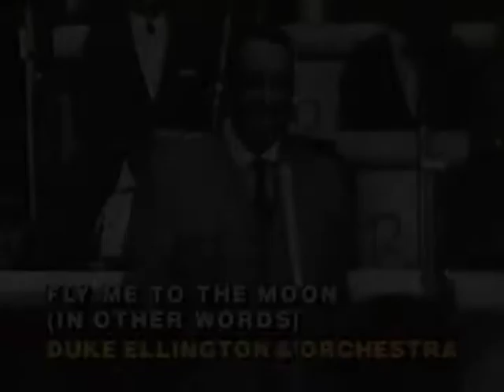Duke Ellington Orchestra - Fly me to the moon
I am a Professional Video DJ, specialising in original & remastered music videos from the 40s 50s 60s & 70s
This track, from collection of 1930s, 40s 50s & 60s Big Band Swing and singers of the era